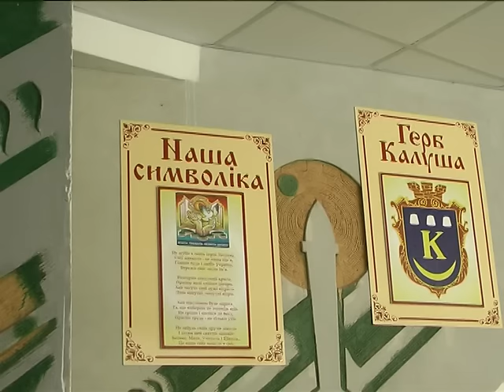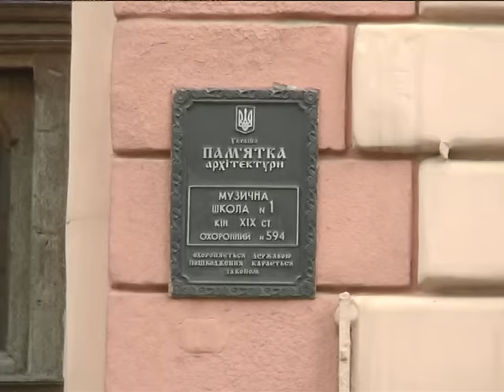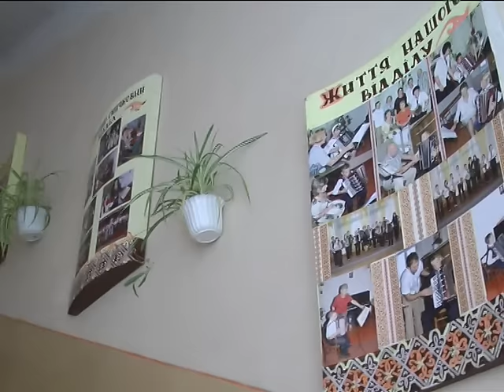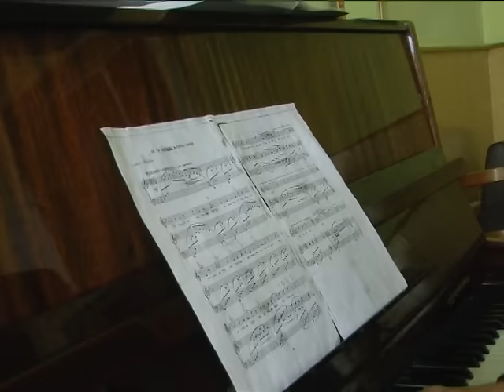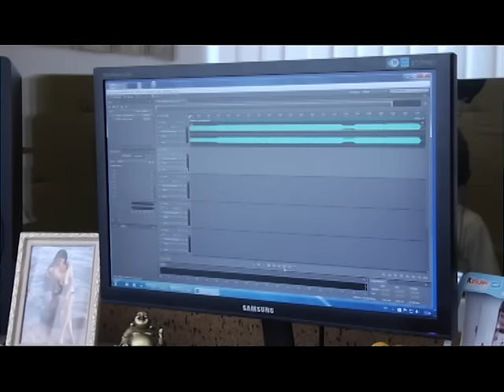"StarТ" . Учасник програми - Михайло Дакус